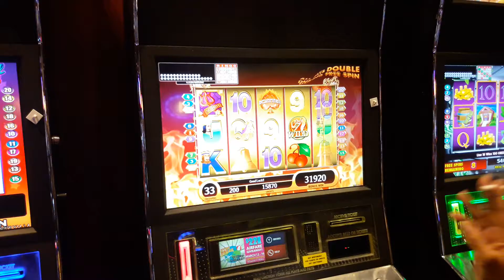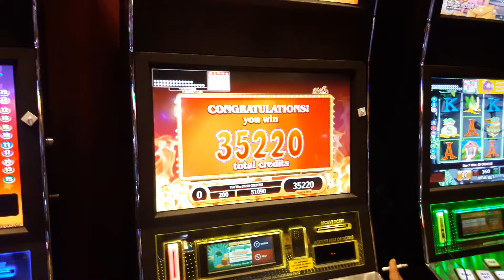So Hot 60 free spins 2.00 max bet